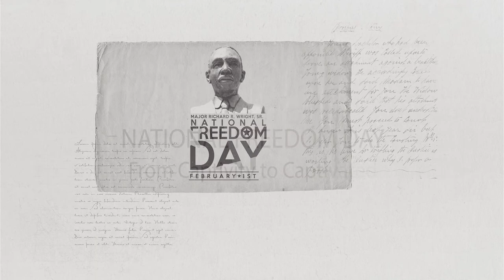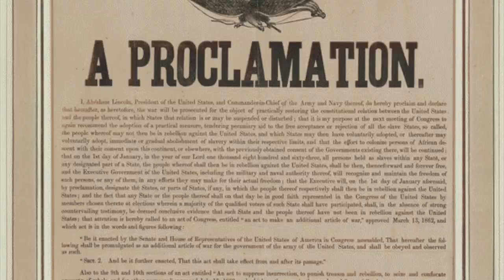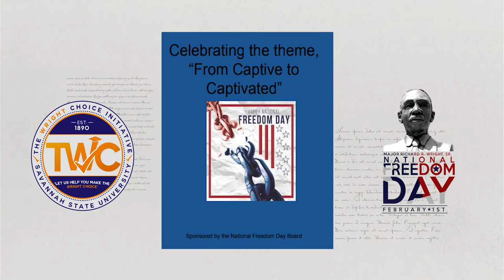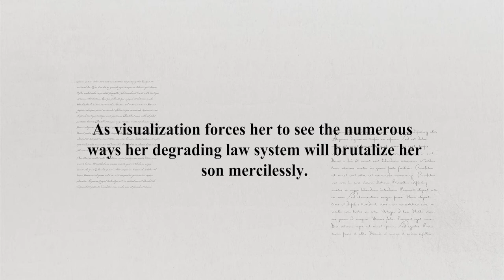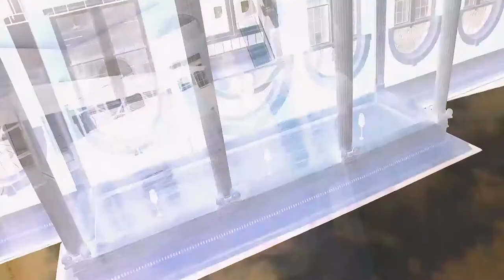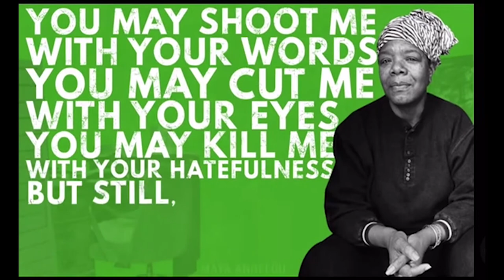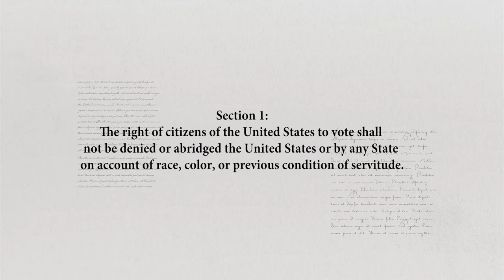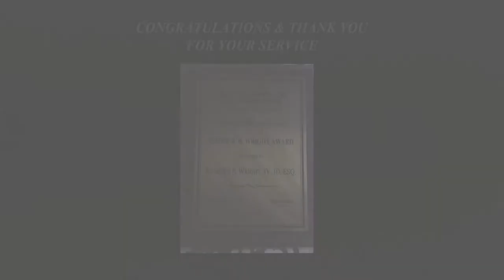National Freedom Day 2021 From Captivity to Captivated Final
Commemorating President Abraham Lincoln’s signing a resolution for the 13th Constitutional Amendment to outlaw Slavery. Observance initiated by Richard R. Wright, former slave and 1st President of Savannah State University. Presented by Savannah State University Student Affairs Office, The Wright Choice Initiative Mentoring Program.